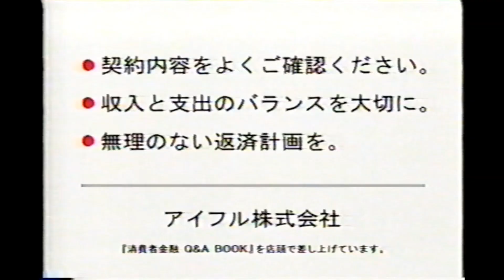【懐かしいCM】（1）アイフル 安田美沙子 2004年 Retro Japanese Commercials